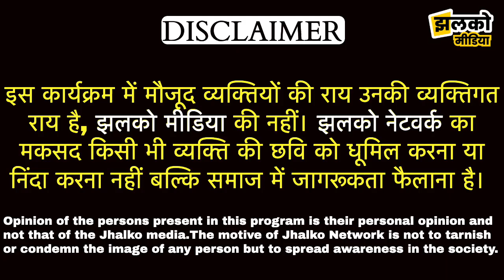हनुमानगढ़ के गाँव में बारिश ने मचाई तबाही, बुजुर्गों की छीनी छत ~ Hanumangarh News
Produced By: Jhalko Hanumangarh
Edited By: Mukesh
Reported By : Aashu
Cameraman